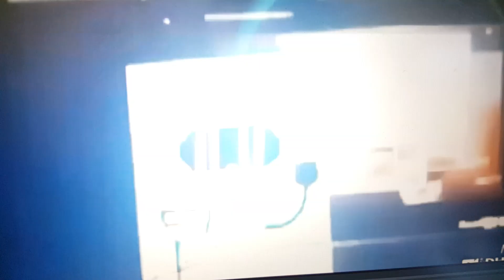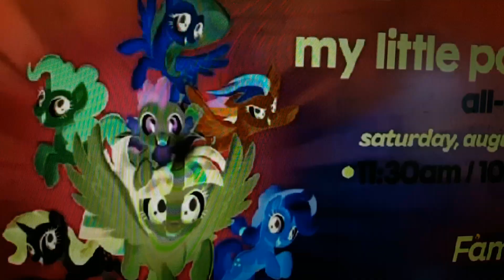Another Klasky Csupo YTP N1153